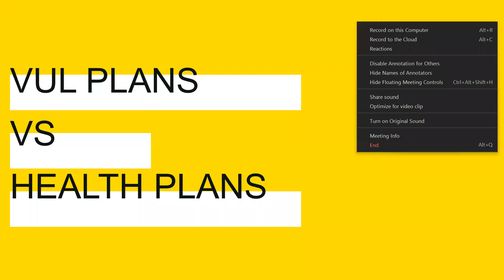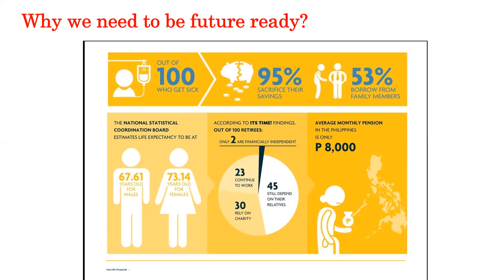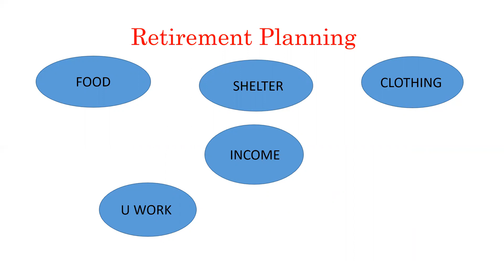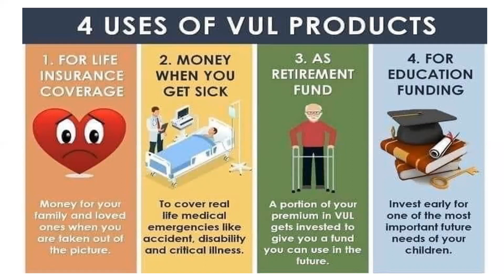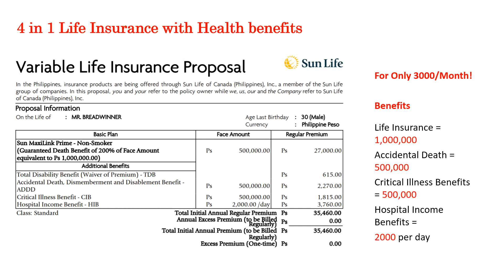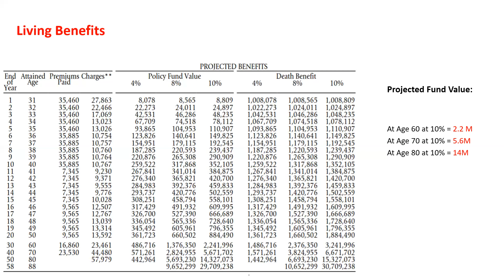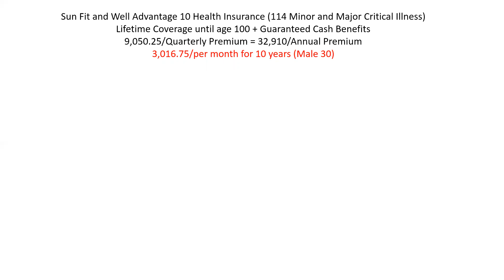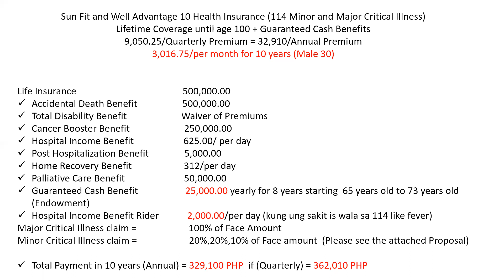FREEPERSONALMONEYCONSULTATIONVulplansVSHealthPlans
VUL Plans with health benefits VS Comprehensive Health Insurance with Guaranteed Cash Benefits Review.